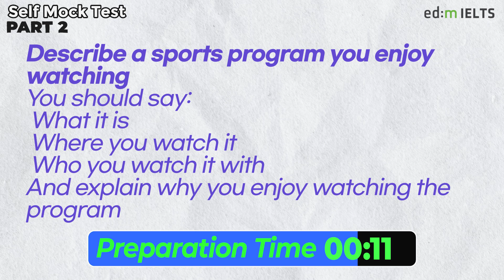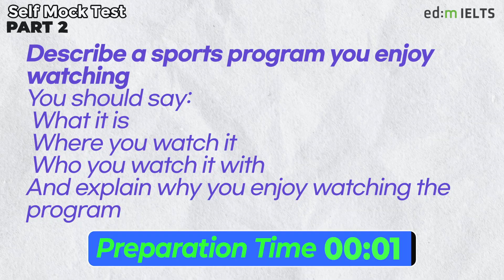IELTS Speaking Test questions 39 - Self-practice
Nervous about having an IELTS Speaking test?
Try to practice with this video!
It will improve your skills for the test.

00:00  Start
00:24  Part 1
07:01  Part 2
10:05  Part 3